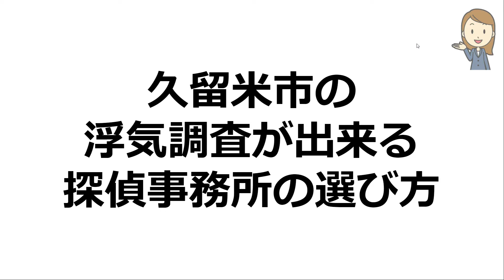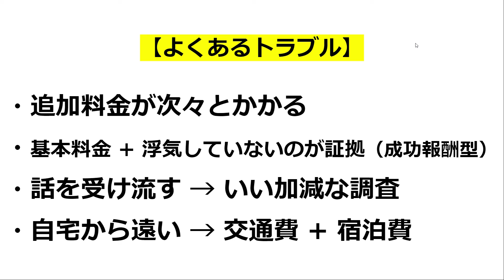福岡県久留米市の浮気調査が出来る探偵事務所の選び方 【3分でわかる】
浮気調査に強い探偵事務所を無料ですぐに教えてくれるサイト

浮気調査におすすめの探偵事務所の見分け方

浮気調査に強い探偵を上手に選ぶポイントを3分で紹介。
最も早く安く安心出来る探偵事務所（興信所）を選ぶ方法を教えます。
浮気調査を福岡県久留米市でしたいときの探偵事務所の選び方や費用についてお話しています。
浮気調査をするために福岡県久留米市で探偵事務所を探しているあなた！ココでは探偵事務所の選び方のポイントについてお話しています。
自分で探偵事務所を探すのはかなり大変です。今すぐ動画をご覧下さいね！